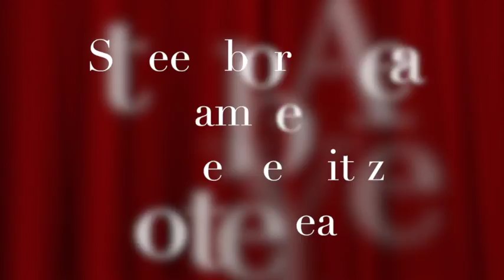Streetsboro Area Chamber of Commerce Citizen of the Year Award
This video is about Streetsboro Area Chamber of Commerce Citizen of the Year Award